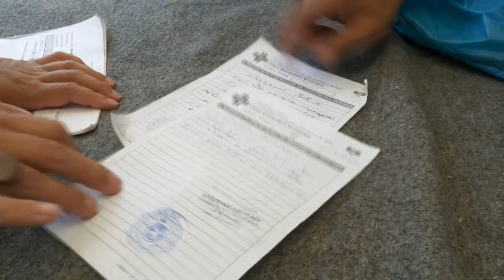Fire at Lesbos refugee camp - the families left homeless again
The notoriously overcrowded Moria camp was known for its unsanitary conditions with some asylum seekers and refugees stuck there for months.

Now a new temporary camp has been built on the Greek island and the European Union has pledged to make the plight of refugees easier.